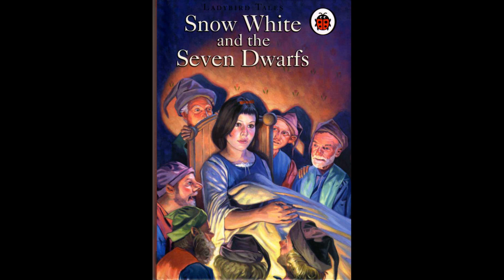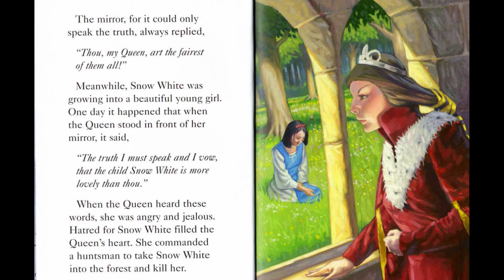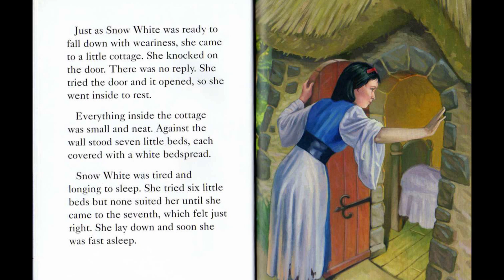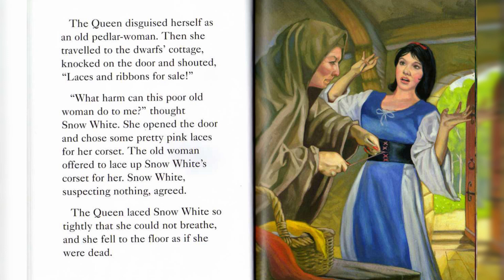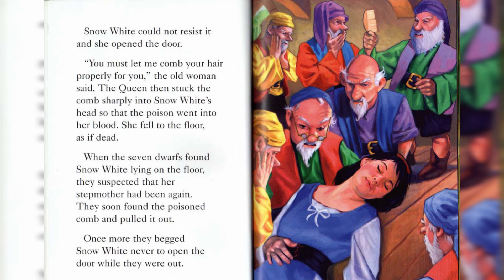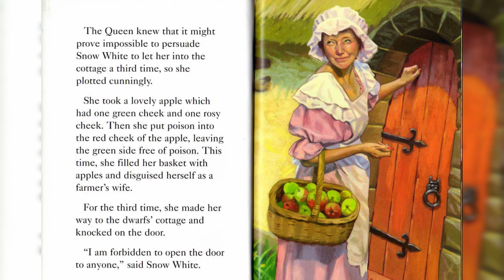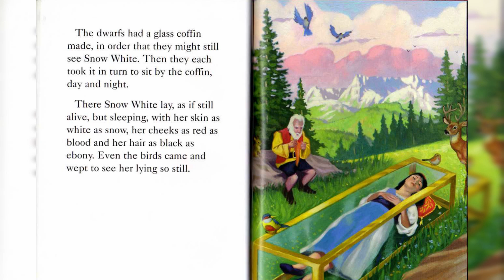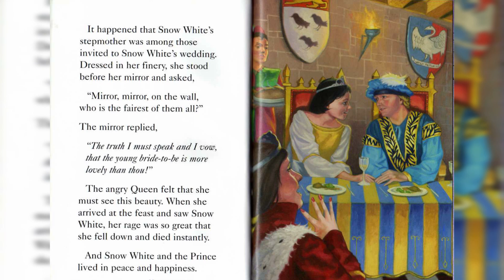[SCARY! Audio book] Snow White and the Seven Dwarfs